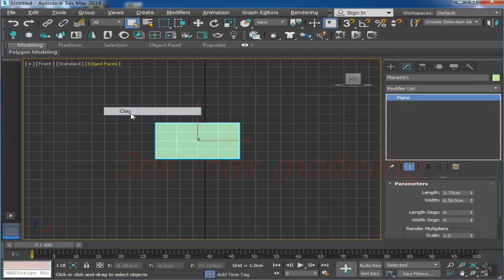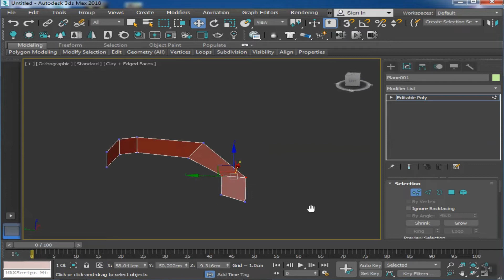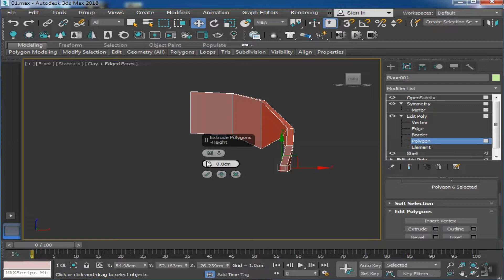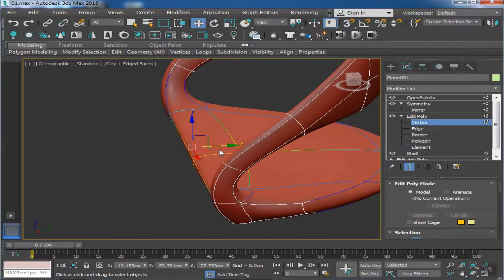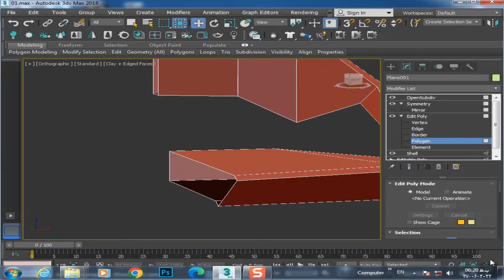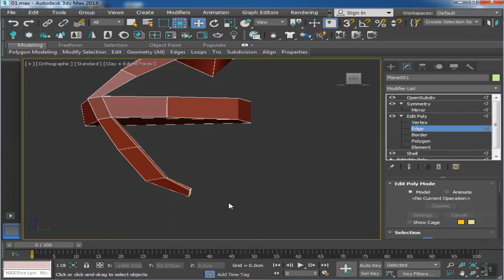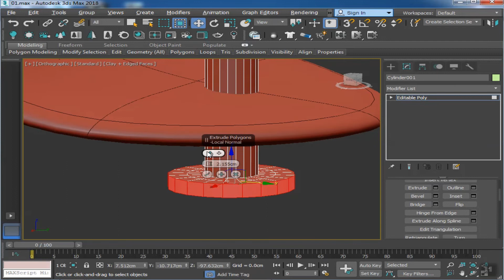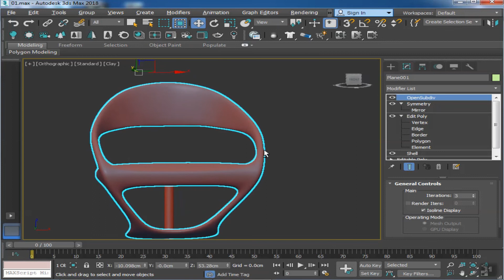modeling chair with 3ds max - tutorial 3d max - 3ds max modeling - 3ds max 2023 - chair - 3d max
3D Max training from beginner to professional
     Hello, I brought you a cool modeling with 3D Max software, in this video we model an egg chair together.
In this video, you will get to know the practical instructions of 3D Max, which will help you become a professional.
After watching this 3D Max training video, you will be able to model any type of objects around you irregularly and easily with 3D Max commands.
In this channel, by publishing a video of furniture and object modeling, I tried to teach you how to work with 3D Max and to some extent how to create materials.
After learning modeling with 3D Max, you can earn money by sharing on reputable sites.

3ds max house modeling tutorial in hindi
3ds max modeling in hindi

3ds max modeling
3ds max modeling interior
3ds max modeling plugins
3ds max modeling architecture
3ds max modeling and rendering tutorial
3ds max modeling apartman
3ds max modeling and rendering
3ds max modeling and texturing
3ds max modeling advanced
3ds max modeling a chair
3ds max model anything
3ds max architecture modeling tutorial
autodesk 3ds max modeling
3ds max advanced modeling
axe modeling 3ds max
3ds max architecture exterior modeling tutorial
3ds max modeling basics
3ds max modeling beginner
3ds max modeling building
3ds max modeling bed
3ds max modeling bottle
3ds max model bedroom
3ds max modeling book
3ds max building modeling tutorial
3ds max bed modeling tutorial
best 3ds max modeling tutorial
3ds max building modeling
3ds max basic modeling
3ds max modeling car tutorial
3ds max modeling chair
3ds max modeling clothes
3ds max modeling course
3ds max curtain modeling
3ds max curve modeling
3ds max cushion modeling
3ds max classic modeling
3ds max character modeling
3ds max cloth modeling
3ds max model download free
3d max model download
3ds max 3d model download
3ds max modeling interior design
3ds max decor modeling
3ds max detailed modeling
3ds max drone modeling
3ds max modeling exterior
3ds max modeling exercises
3ds max environment modeling
3ds max easy modeling tutorial
3ds max elevation modeling
3ds max exterior modeling tutorial
3ds max environment modeling tutorial
3ds max edge modeling
3ds max eye modeling
3ds max exterior modeling training
3ds max exterior modeling
3ds max modeling furniture
3ds max modeling from autocad
3ds max modeling for beginners
3ds max modeling face
3ds max modeling for games
3ds max modeling free
3ds max model from image
3d max model free
3ds max furniture modeling tutorial
3ds max modeling tutorial for beginners
3ds max face modeling
3ds max car modeling tutorial for beginners
3ds max fast modeling
3ds max facade modeling
3ds max freeform modeling
3ds max fan modeling
3ds max modeling gun
3ds max gun modeling tutorial
3ds max grill model
3ds max gravity simulation
3d max gun modeling
3ds max game asset modeling
3ds max glass modeling
3ds max game modeling
3ds max game modeling tutorial
3ds max graphite modeling tools
3ds max game character modeling
3ds max modeling house
3ds max modeling hard surface
3ds max modeling human
3ds max modeling head
3ds max chair modeling
3ds max house modeling exterior basic
3ds max house modeling tutorial step by step
3ds max helmet modeling
3ds max house modeling tutorial
3ds max house modeling tutorial malayalam
3ds max human modeling tutorial
3ds max house modeling tutorial in hindi
3ds max modeling tutorial in hindi
3ds max house modeling tutorial in tamil
3ds max modeling in hindi
3ds max modeling in tamil
3ds max modeling in telugu
3ds max interior modeling tutorial
3ds max iphone modeling tutorial
3d max import model
3ds max jewelry modeling
3ds max modeling kitchen
3ds max kitchen modeling tutorial malayalam
3ds max keyboard modeling
3ds max knife modeling
3d max kitchen modeling tutorial in hindi
3d max kitchen modeling
3ds max modeling lessons
3ds max models library
3ds max landscape modeling
3ds max line modeling
3ds max logo modeling
3ds max landscape modeling malayalam
3ds max leaf modeling
3ds max lamp modeling tutorial
3ds max loft modeling
3ds max light modeling
3ds max low poly modeling tutorial
3ds max modeling malayalam
3ds max model making
3ds max mountain modeling
3ds max mesh modeling
3ds max mechanical modeling
3ds max motorcycle modeling
3ds max mirror modeling
3ds max machine modeling
3ds max curtain model malayalam
3ds max cloth simulation not working
3ds max organic modeling
3ds max object modeling
3ds max ornament modeling
3ds max house modeling tutorial malayalam